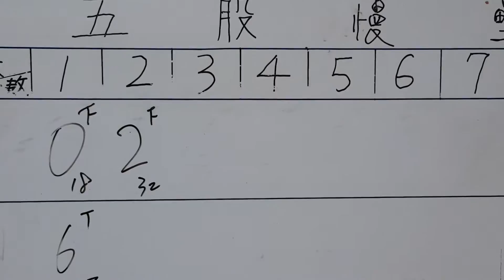105年春季聯賽-e-ben-金安投資